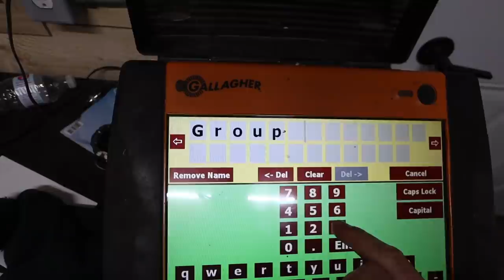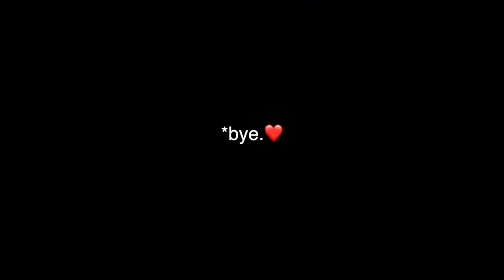EWE OUGHTA KNOW.😳 | MAMA cast again, SANDI gets GRUMPY & do SHEEP need an OnlyFans account?😉Vlog 572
Well... as lambing winds down, another group of lambs are being planned for September!
but... Youtube doesn't approve of this particular story telling.  So with some cheeky censors, hopefully we can get the point across.

Also... the good news is we've stopped the birds from nesting in my garage door opener!!!
the bad news is, they now nest INSIDE the guts of my telehandler.  Making Sandi grumpy.

I'm a bit worried about Billy's mom. She once again was found cast, and from what I can see, she should have been able to correct herself.  Thinking she may join the retirement group.

Mail:
N0M 1X0